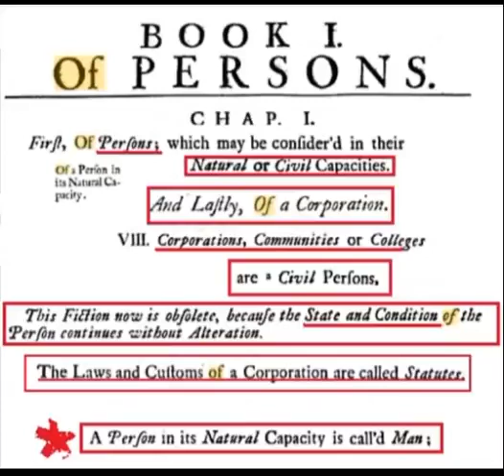Sovereign Natural Beings Vs PERSONS☞ DEAD Corporations Have No Voice☞ So Your Consent Is Implied🕊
Declaire Your Living Sovereign Status LAWFULLY🕊